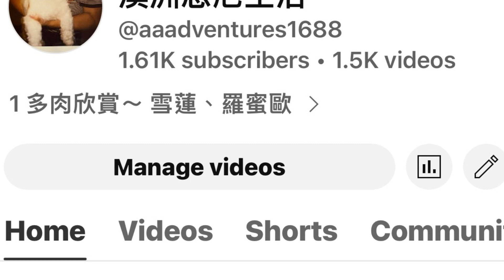豉油皇開邊蝦，師傅的新作品！食過一定返尋味嘅。homemade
溫馨提示： 首先將蝦洗乾淨再開邊，（請參考以前的開邊短片，這裡沒有重复），謝謝大家的支持👍